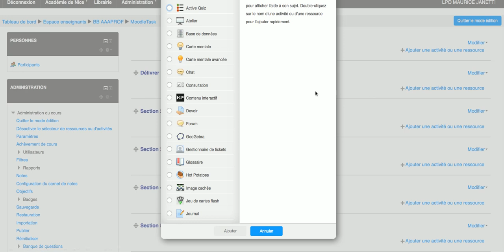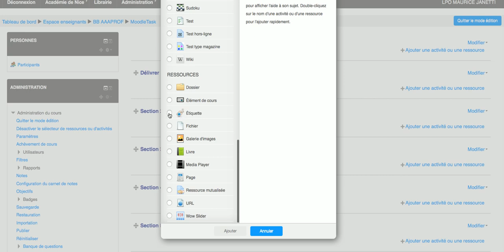Insérer une étiquette dans Moodle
1. Délivrer de l'information